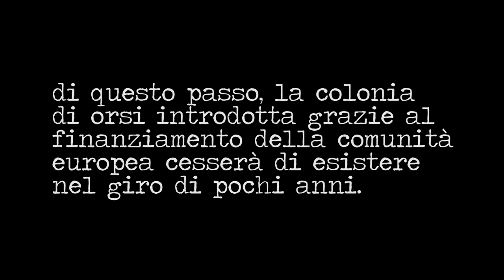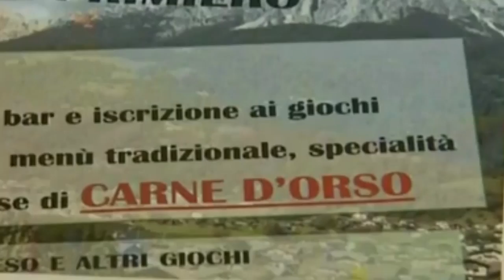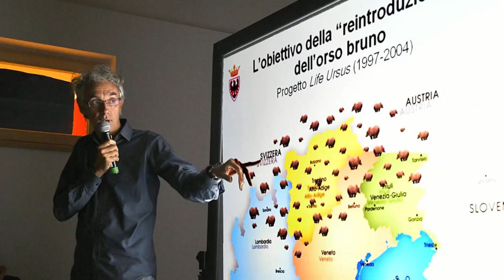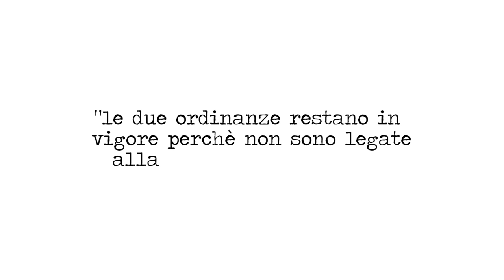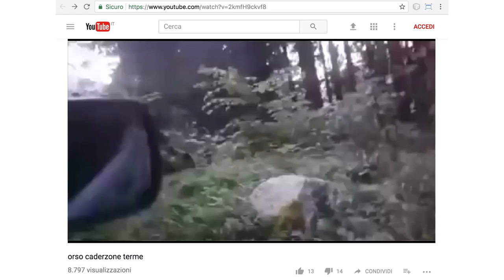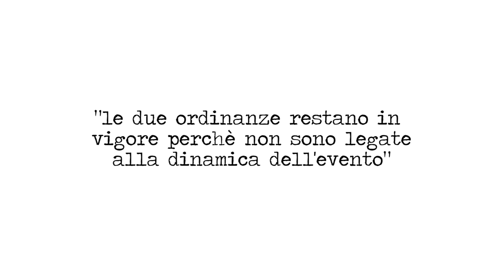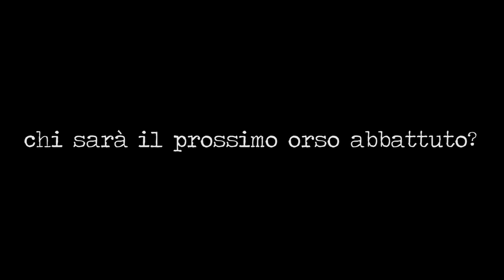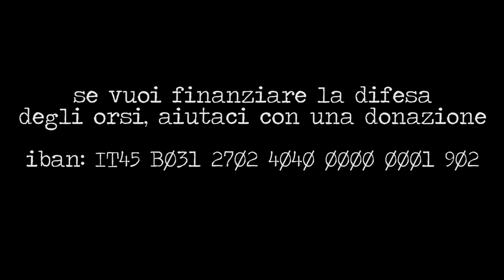Catturate Kj2 viva o morta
Inchiesta dedicata all'orsa Kj2, uccisa da un proiettile della Forestale Trentina, su ordine del Presidente Rossi, perché ritenuta pericolosa. Cosa si nasconde dietro questo abbattimento? Gli orsi sono davvero pericolosi per l'uomo? La popolazione sulle Alpi Italiane continuerà ad esistere? Queste sono alcune delle domande alle quali abbiamo cercato di rispondere.
Per saperne di più:
Altre informazioni le trovate sul sito dell'associazione italiana che si batte in difesa degli orsi alpini:
Se volete finanziare la difesa degli orsi o il prossimo video fate una donazione
IBAN IT45 B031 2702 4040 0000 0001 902